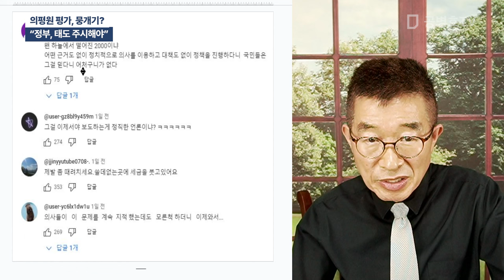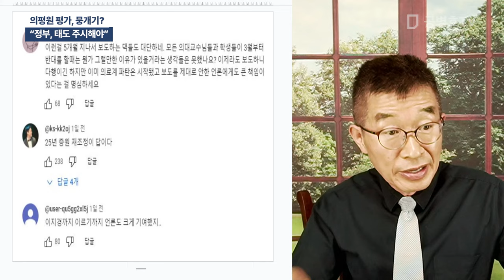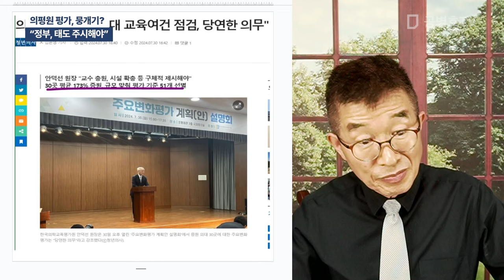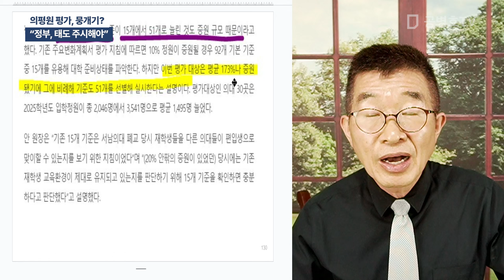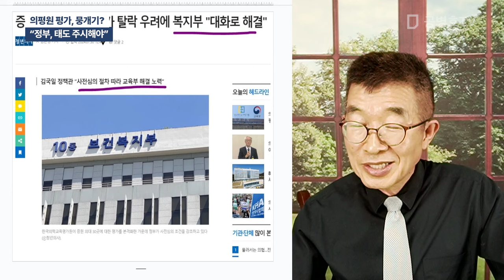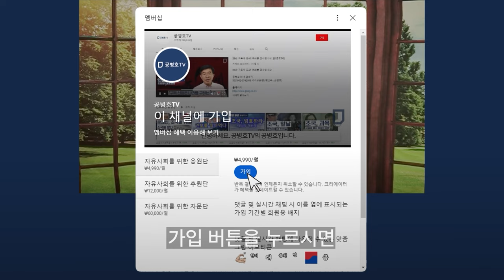의평원 평가, 뭉개기? / "정부, 태도 주시해야" [공병호TV]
Bitcoin : 3MTW849AkP2ftLeSK2teZHMmzLu7Z83s9U